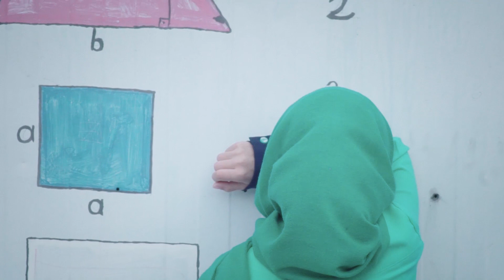Serranur Çelik - Değer Ödülü Kategorisi Ortaokul Birincisi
7. Türkiye Değer Ödülleri-2018

Ortaokul Düzeyi Sabır Teması Değer Ödülü Kategorisi Türkiye Birincisi Serranur Çelik- Bursa/ Sait Süheyla Bildirenler İmam Hatip Ortaokulu